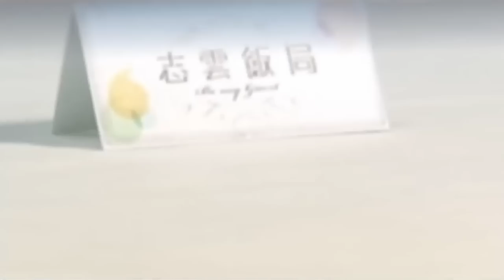Mark Lui雷頌德笑言黎明講嘢難明 揭Leon渴望有頭家｜監製郭富城大碟與小美不和? 憶四大天王張學友、劉德華合作經歷｜發掘側田被Paco黃柏高質疑｜志雲飯局 陳志雲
雷頌德．Part III
今集《志雲飯局》繼續訪問「金牌監製」雷頌德(Mark)，大談他的音樂之路。Mark原本於華納唱片與黃柏高(Paco)合作無間，後來更一起轉戰正東唱片，他細說與Paco之間的關係。Mark可說是「天王」黎明(Leon)的御用唱片監製，二人是怎樣開展合作關係的？工作之外，二人也是要好的朋友，互相扶持、提點，Mark又可知Leon有否結婚的念頭？ 新晉歌手側田是由Mark一手提攜的，歌唱實力備受認同，原來當初Mark下了不少功夫才說服「金牌經理人」Paco簽下側田？對於另一好拍檔陳慧琳，Mark當年是否第一眼便被她的外貌吸引？Mark身兼作曲人，對於被指抄襲別人歌曲，他又有何回應？